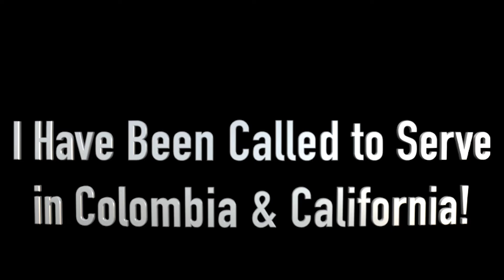Allergic Reaction! Poison Oak!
When I get an allergic reaction to poison oak, I learn an important, spiritual lesson…

Send us a letter to:
Sunshine Mafia